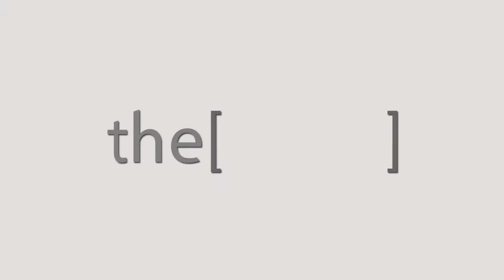أنواع نزيف الأنف وجراحة الجيوب الأنفية بالمنظار / دكتور سسف سعيد محمد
الدكتور سيف سعيد محمد
استشاري انف واذن وحنجرة في مستشفي الخرطوم في السودان
The Clinic